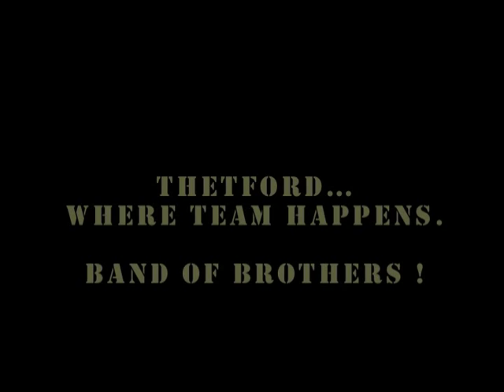Thetford Football Highlight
Highlight de la saison 2010 de Thetford